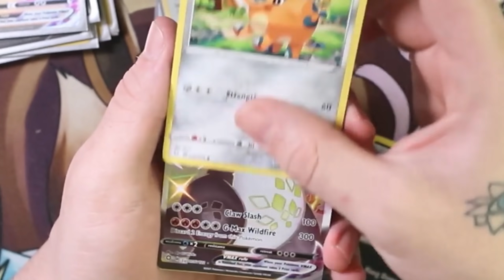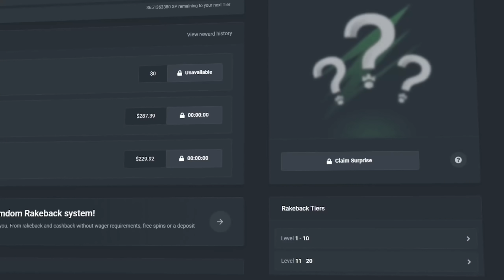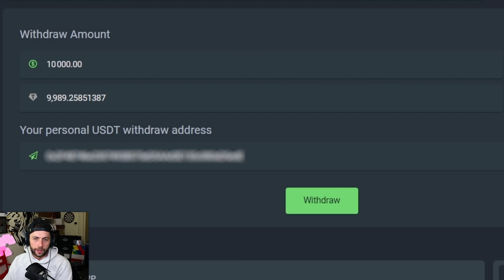I bought EVERY BONUS on FAT SANTA!? ($40 vs $8000 Bonus Buy)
So I tried Fat Santa doing bonus buys from the LOWEST $40 bonus buy to the MAX $8000 Bonus Buy. We had HUGE potential and got pretty lucky... I hope you enjoy!

Send me stuff:

P/O Box:
WatchGamesTV
Suite # 1257
3-1750 The Queensway

Video Edited by: Twitter @ tonyeditss